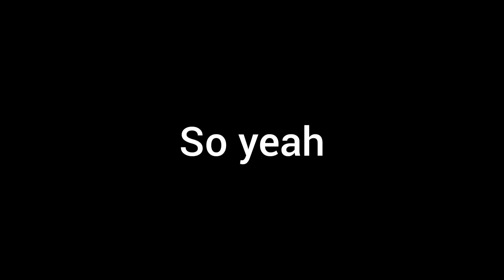My owners Last Test forever?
this video was edited by InShot